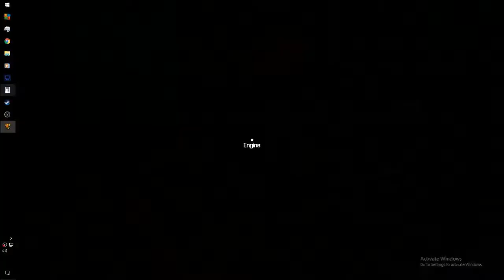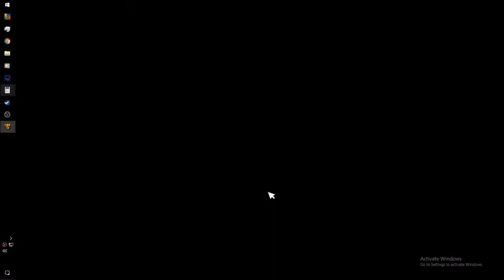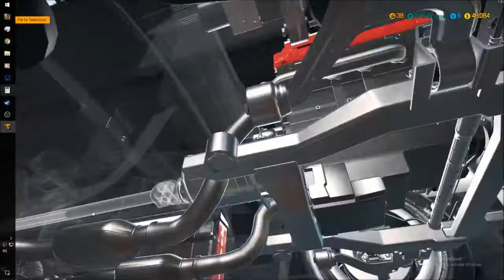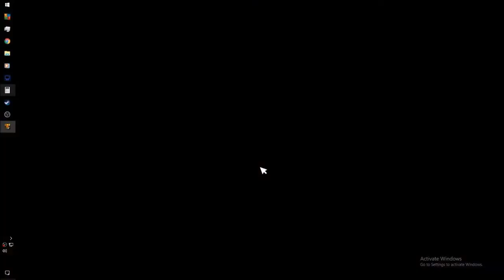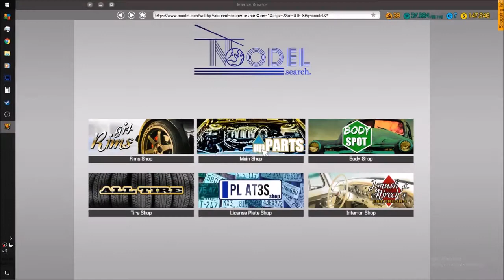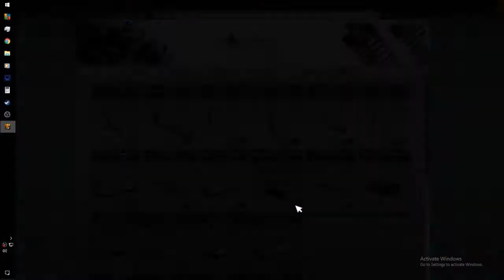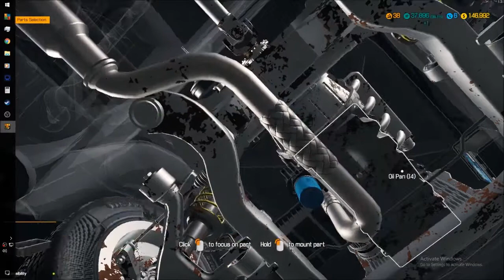Ep. 1: Bass Does CMS2018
So I redid my channel and I decided to change this from a whatever channel to a more specific, car-related channel. This was the result.